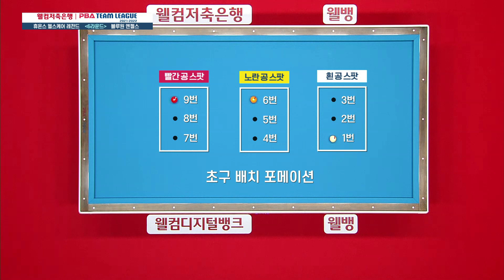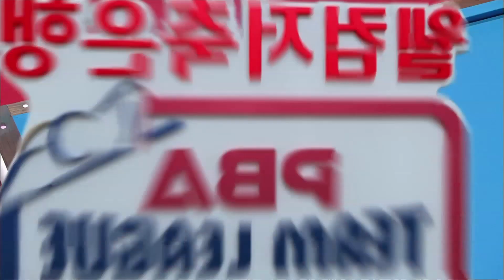🇰🇷강민구 🇪🇸사파타 vs 🇪🇸팔라존 🇰🇷김봉철 [PBA팀리그 / DAY3 / 1set]